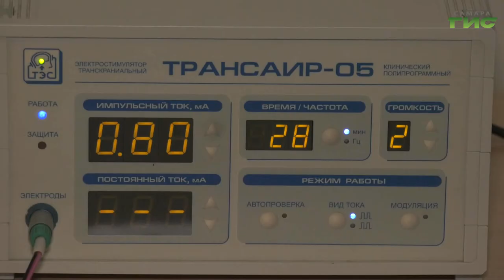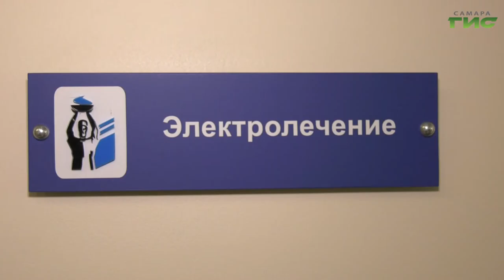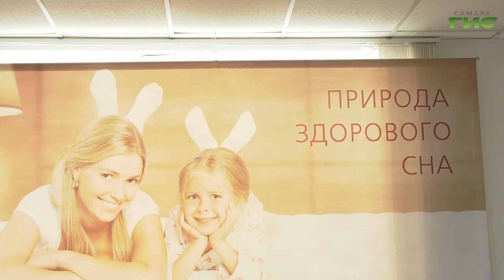Сегодня отмечается Всемирный день сна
От души посмеяться и вволю выспаться — лучшее лекарство от хандры, болезней и плохого настроения, — утверждают медики. Сегодня отмечается Всемирный день сна. По данным ВОЗ, взрослому человеку необходимо спать от шести до восьми часов в сутки. Но что делать, когда естественная потребность во сне дала сбой и превратилась в бессонные ночи? Ольга Павлова встретилась с врачами сомнологами и выяснила, как вновь обрести возможность видеть цветные сны.